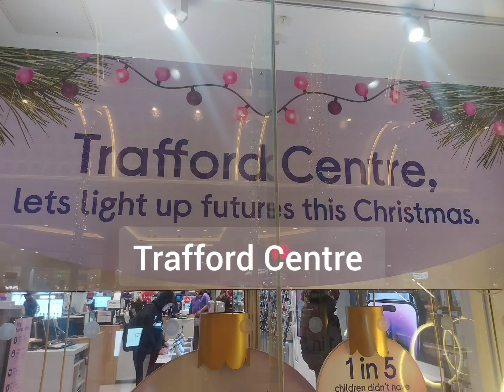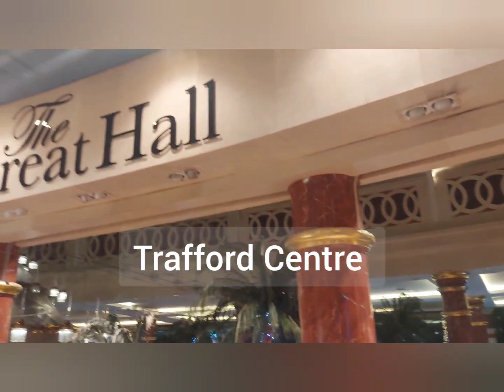Trafford Centre Manchester/big shopping Mall/ Uk 🇬🇧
This is the Trafford Centre in Manchester. It's massive, and there are so many things to do and see.

Asslam o Alaikum, You are watching Zaiba's Passion, in this channel, I upload lots of different videos for you to enjoy.